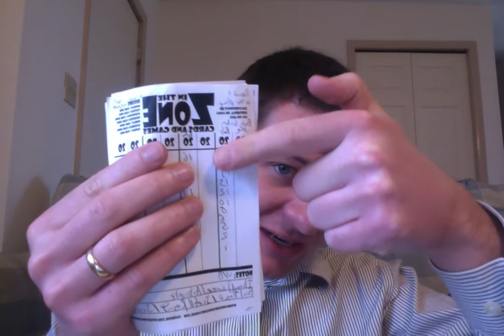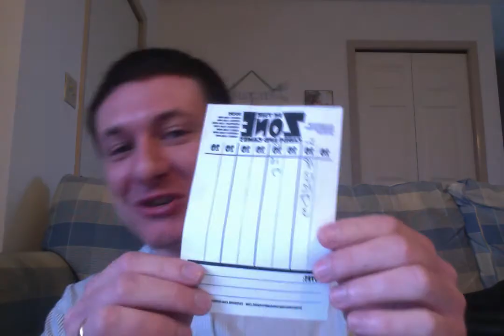RPTQ Toronto Tournament Report Part 2